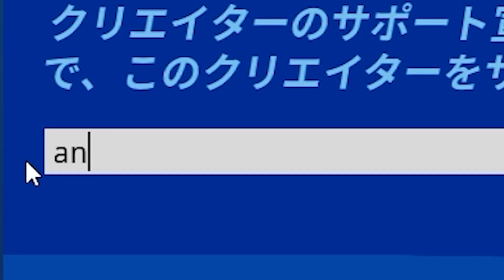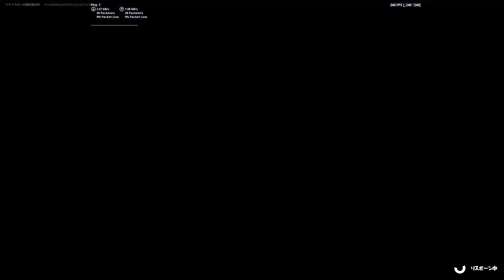一番昔のデスランをフォトナ実況者でやったらやばすぎたｗｗｗｗ【フォートナイト】